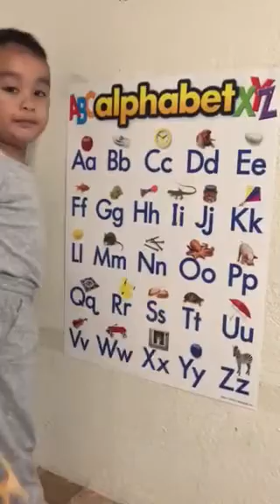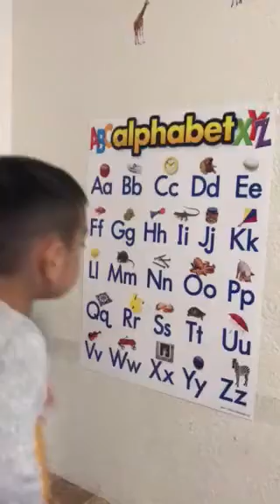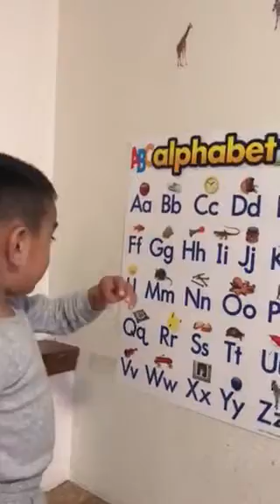BinBin Donaire (I’m a little teacher)